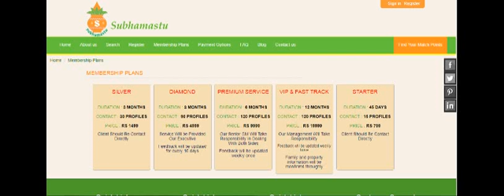Kamma Matrimony - Subhamasthu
Greetings from Subhamastu - A Kamma Matrimony !!

Subhamastu is an eminent Kamma marriage bureau to help the Kamma brides and kamma grooms to find their right life partner. Subhamastu is renowned in Kamma Community for its extended range of kamma matrimony services and to get the right alliances fixed for the kamma brides and kamma grooms; this dedicated Kamma Matrimony platform is endowed with advanced features and tools offering online matrimonial services.

Subhamastu.co - Advantages
• Our interface is user friendly offering several features.
• The site offers easy registration process that is secure.
• Privacy is assured and personal details are safeguarded.
• Registered users receive suitable profiles everyday through mail based on preferences set while registering.
• Services like Profile Highlighter are an added advantage.
• Every profile that is added would undergo thorough checking.